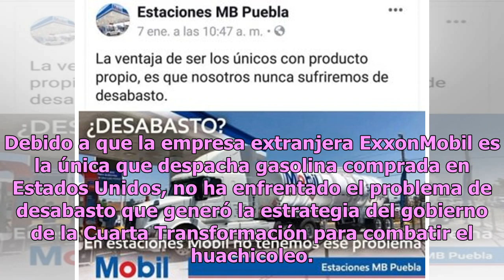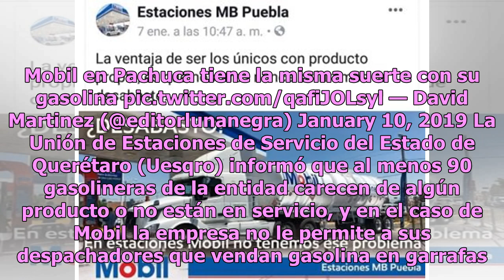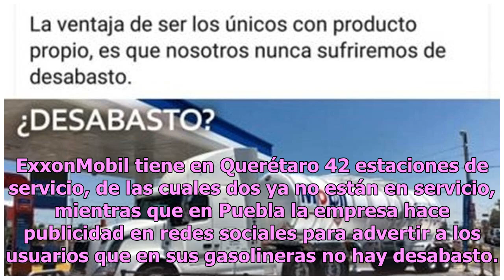Mobil se aprovecha de desabasto de combustible y hace propaganda para su marca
Debido a que la empresa extranjera ExxonMobil es la única que despacha gasolina comprada en Estados Unidos, no ha enfrentado el problema de desabasto que generó la estrategia del gobierno de la Cuarta Transformación para combatir el huachicoleo. A dos años de que llegó ExxonMobil a México, anteriorm...